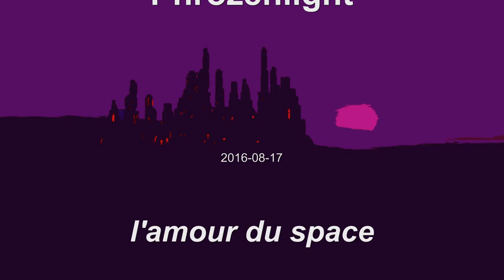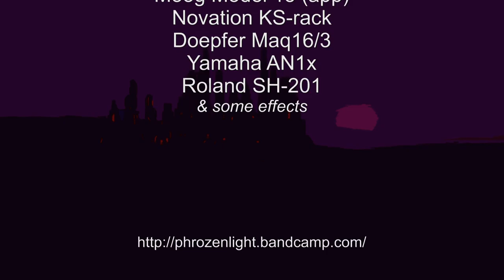phrozenlight - l'amour du space